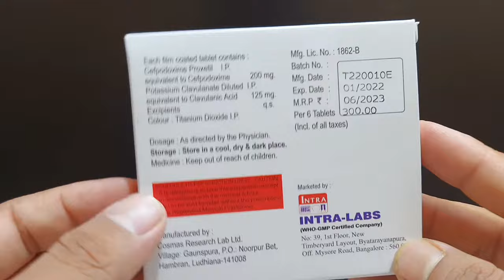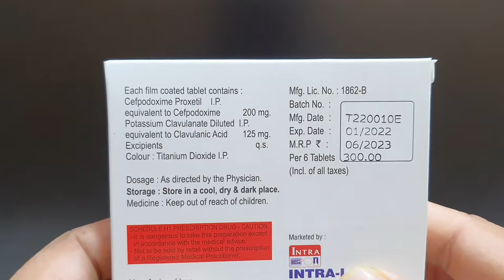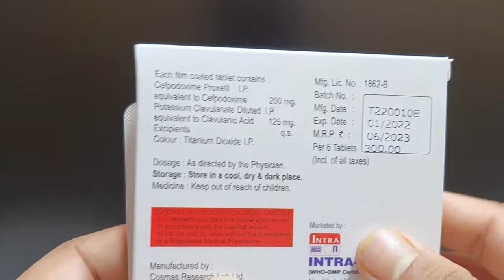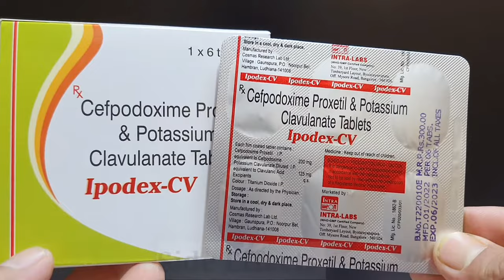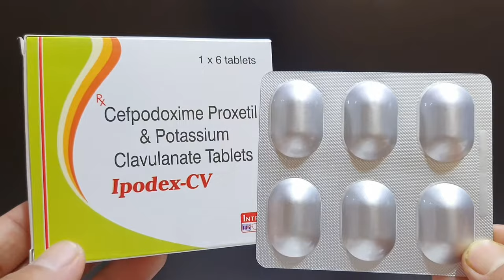Cefpodoxime with potassium Clavulante Tablets use in hindi |Ipodex cv Tablet/dawa jankari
dawajankari dawa jankari
Welcome in my youtube chennel
Dawa Jankari
In this video we explain About Ipodex-CV Tablets
Uses, dosage, side effects, price,
combination, packing,